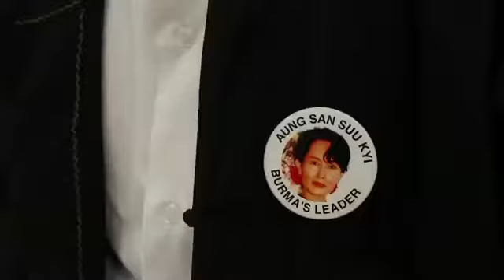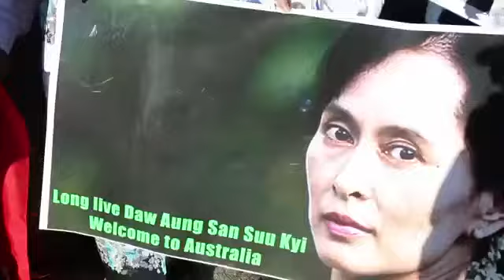ျမန္မာမိသားစုေတြ ေဒၚေအာင္ဆန္းစုၾကည္ကုိ လွဳိက္လွဲစြာ ႀကိဳဆို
Radio Australia: ေဒၚေအာင္ဆန္းစုၾကည္ရဲ့ ၾသစေၾတးလ်နိုင္ငံကို ပထမဆုံး အႀကိမ္လာေရာက္တဲ့ ခရီးစဥ္ကို ျမန္မာ မိသားစုေတြက လွဳိက္လွဳိက္လွဲလွဲ ႀကိဳဆိုခဲ့ၾကပါတယ္။ ၾသစေၾတးလ် နိုင္ငံျခားေရး ၀န္ႀကီးဌာနရဲ့ ႀကိဳဆိုခြင့္ တားျမစ္ခံခဲ့ရတဲ့ၾကားက ဇြဲရွိရွိလာေရာက္ၾကတဲ့ ျမန္မာ မိသားစု၀င္ေတြကို ေဒၚေအာင္ဆန္းစုၾကည္က လုံၿခံဳေရးေတြကို ေက်ာ္ျဖတ္ၿပီး တရင္းတနွီး နုတ္ဆက္ခဲ့ပါတယ္။ တခ်ိဳ႕ဆိုရင္ မနက္ ၄ နာရီေလာက္ထၿပီး လာခဲ့တယ္လို႔ ဆိုပါတယ္။ ေဒၚေအာင္ဆန္းစုၾကည္ကို ဘာေၾကာင့္ ေတြ႕ခ်င္ရသလဲဆိုတာကို လာႀကိဳတဲ့ လူေတြက အခုလို ေျပာျပၾကပါတယ္။ နားဆင္နုိင္ၾကပါၿပီ။